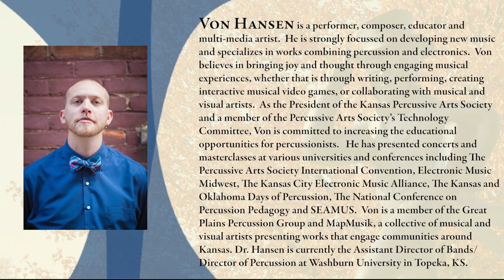Masquerade Variations by Stephen Michael Gryc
Washburn University Wind Ensemble
Dr. J. Thomas Seddon IV, conductor

Performance at the College Band Directors National Association SW Conference at Baylor University, Waco, Texas, March 30, 2022.